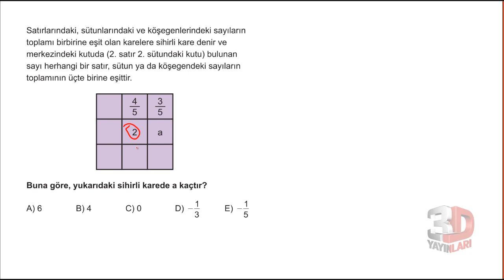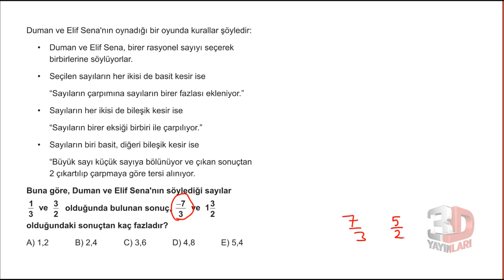DGS - Rasyonel Sayılar Soru Çözümü 7.Kısım